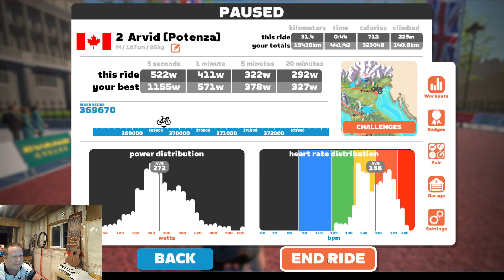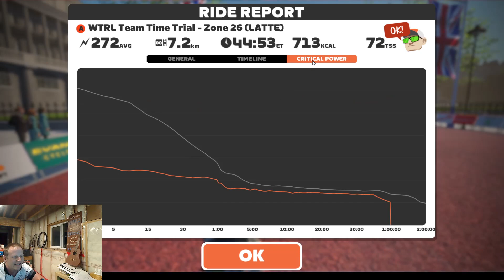WTRL TTT #233 - DIRTy Rascals Potenza - Greatest London Flat